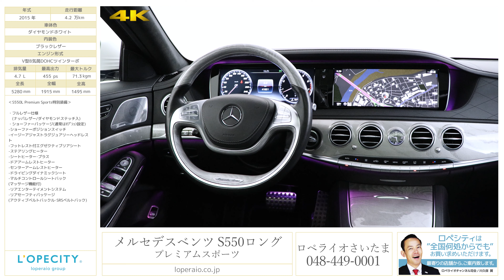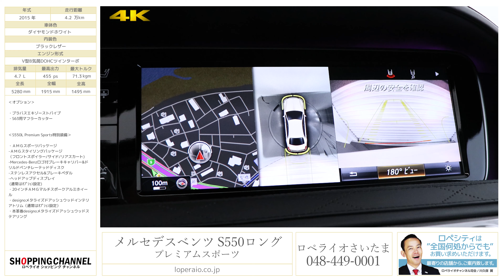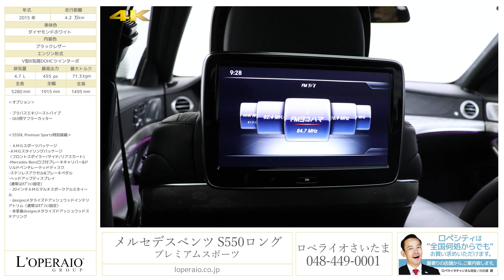メルセデスベンツ S550ロング プレミアムスポーツ 2015年式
ダイヤモンドホワイト/ブラックレザー、コラム7AT、左ハンドル、ディーラー車、整備記録簿、取扱説明書、新車保証書、スペアキー有、【車検令和2年2月迄】

希少140台限定車！！ダイヤモンドホワイトの「S550L プレミアムスポーツ」が入庫致しました！！この特別仕様車はオブシディアンブラックと併せて計200台限定車。専用装備となるAMGスポーツパッケージやショーファーパッケージにより、ルックス、機能性ともに格段にグレードアップ！さらにはブラバスエキゾーストパイプやS63用マフラーカッターなども装備されており五感で楽しめる一台です！！弊社でも毎度即完売の1台。是非ショールームでご覧下さい！！

‹オプション›
・エキゾーストパイプ
・S63用マフラーカッター

‹S550L Premium Sports特別装備›
-Mercedes-Benzロゴ付ブレーキキャリパー&ドリルドベンチレーテッドディスク
-ヘッドアップディスプレイ　(通常はｵﾌﾟｼｮﾝ設定)
・designoメタライズドアッシュウッドインテリアトリム（通常はｵﾌﾟｼｮﾝ設定）
・本革巻designoメタライズドアッシュウッドステアリング
　(ナッパレザー/ダイヤモンドステッチ入)
・ショーファーパッケージ(通常はｵﾌﾟｼｮﾝ設定)
-ショーファーポジションスイッチ
-イージーアジャストラグジュアリーヘッドレスト
-フットレスト付エグゼクティブリアシート
-シートヒーター･プラス
-ドアアームレストヒーター
-センターアームレストヒーター
-ドライビングダイナミックシート
-マルチコントロールシートバック(マッサージ機能付)
-リアエンターテイメントシステム
-リアセーフティパッケージ(アクティブベルトバックル･SRSベルトバック)
-BASプラス（飛び出し探知機能付ブレーキアシスト）
-ワイパーシステム、マジックビジョンコントロール
-クロスウインドアシスト
-アクティブパーキングアシスト（縦列、並列駐車）
-ＬＥＤインテリジェントライトシステム
-クロスウィンドアシスト
・３６０°カメラシステム
・アクティブパーキングアシスト
・アンビエントライト(７色マルチカラー)
・BurmesterRサラウンドサウンドシステム

‹標準装備›
ＡＢＳ、ＢＡＳ（ブレーキアシスト）、アダプティブブレーキホールド機能、ヒルスタートアシスト、ESP（エレクトロニック・スタビリティ・プログラム）、クロスウインドアシスト、ＬＥＤインテリジェントライトシステム、アダプティブハイビームアシスト・プラス、ＬＥＤコーナリングライト、アダプティブブレーキライト、アテンションアシスト、パークトロニック、アクティブパーキングアシスト（縦列・並列駐車）、タイヤ空気圧警告システム、ＰＲＥ-ＳＡＦＥインパルス（前面衝突被害軽減機能）、アクティブボンネット、ベルトフォースリミッター付シートベルトテンショナー（前席・後席左右）、３点式シートベルト、ヘッドレスト（全5席）、ＳＲＳエアバッグ（運転席・助手席）、ＳＲＳサイドバッグ（前席・後席）、ＳＲＳウインドウバッグ、シートセンサー（助手席）、ラグジュアリーヘッドレスト（前席）、ラグジュアリーヘッドレスト（後席）、ＩＳＯ-ＦＩＸ対応チャイルドセーフティシート固定装置、クラッシュセンサー連動機能ハザードランプ自動点滅、エンジン自動カットオフ燃料供給カットオフ、ドアロック自動解除サイドウインドウ自動オープン、ＡＩＲマティックサスペンション、ＭＯＥｘｔｅｎｄｅｄ（ランフラットタイヤ）、19インチアルミホイール、赤外線反射・ノイズ軽減ガラス（フロント、サイド、リア）、パノラミックスライディングルーフ（挟み込み防止機能付）、ＬＥＤハイマウントストップランプ、ＬＥＤハイパフォーマンスヘッドライト、ＬＥＤリアフォグランプ、ＬＥＤポジショニングライト、ＬＥＤウインカー、ＬＥＤリアコンビネーションランプ、ＬＥＤライセンスライト（リア）、本革巻ウッドステアリングエクステンデッドウッドインテリアトリム、ダークウォールナットウッドインテリアトリム、シートベンチレーター、電動ランバーサポート、メモリー付パワーシート、電動シートバック、マルチファンクションステアリング、ダイレクトステアリング、ＤＩＲＥＣＴ ＳＥＬＥＣＴ（ダイレクトセレクト）ボタン式パーキングブレーキ、クルーズコントロール、可変スピードリミッター、電動調整・可倒式ヒーテッド・ドアミラー（ ＬＥＤウインカー・足元照明内蔵）、自動防眩ルームミラー＆ドアミラー（運転席側）、カラーマルチファンクションディスプレイ、レインセンサー、マジックビジョンコントロール、ヒーテッドウインドウ・ウォッシャー

‹主要諸元›
4.7L V型8気筒DOHCツインターボ、455ps/71.3kgm、5280×1915×1495mm